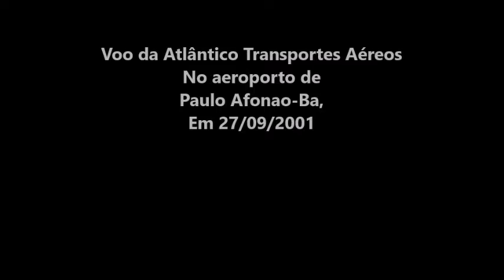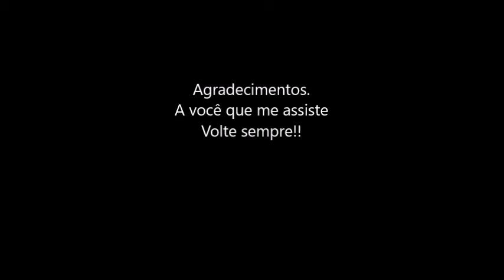Cessna Grand Caravan-208 da Atlântico Transportes Aéreos em 27/09/2001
Decolando de Paulo Afonso-Ba prá Arcoverde-Pe, Caruaru-Pe e Recife-Pe.

OBS: Filmagem com a antiga camera Teckpix de um amigo meu

E edições de imagens com o antigo programa EMULE.COM que tinha vírus prá prejudicar os computadores em 2001